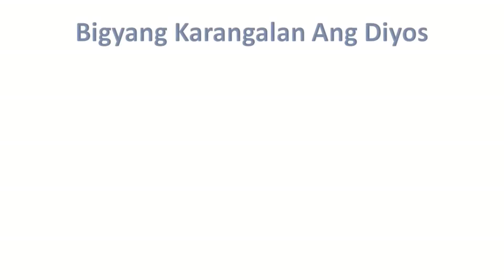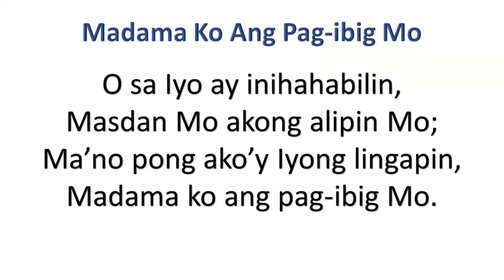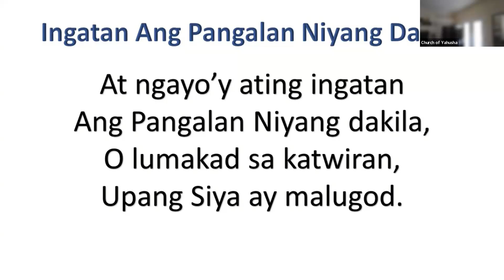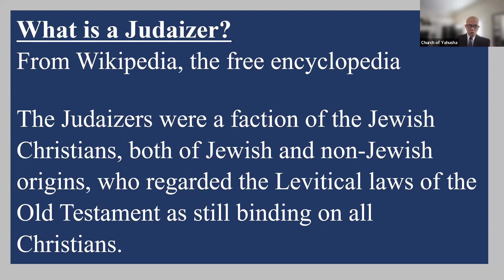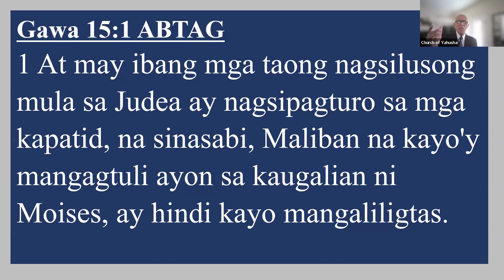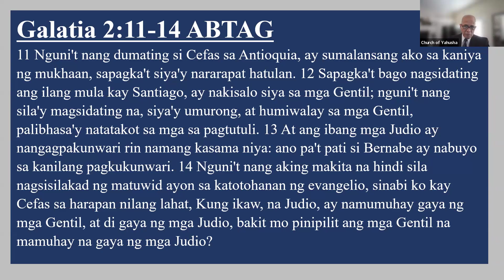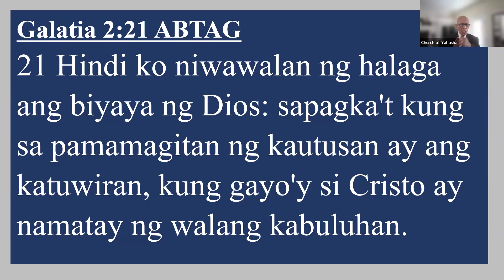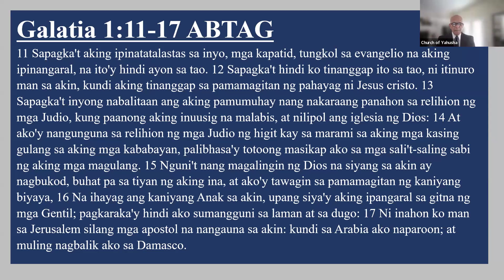Tagalog - What is a Judaizer Part 1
First part of Tagalog Service
16 November 2024